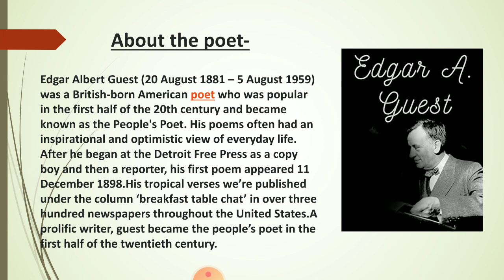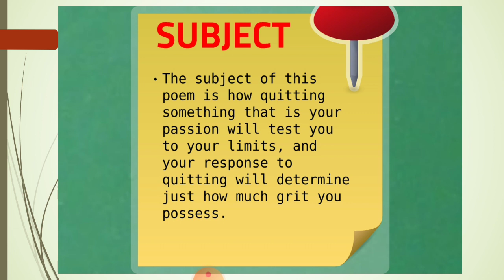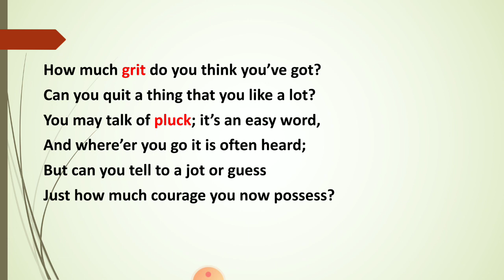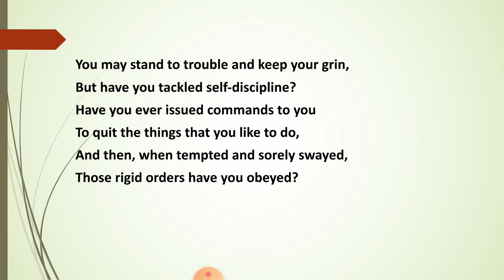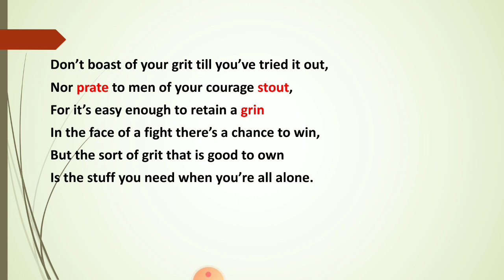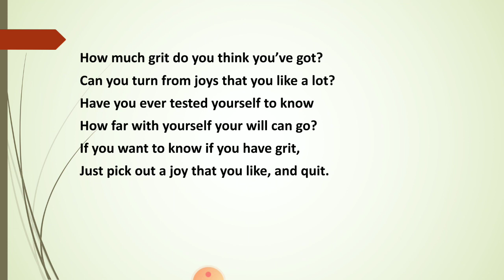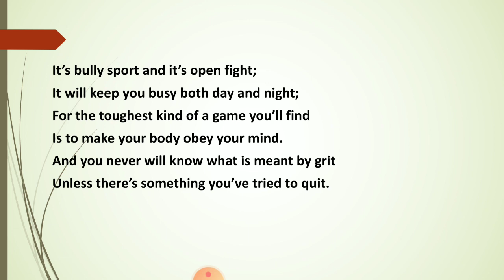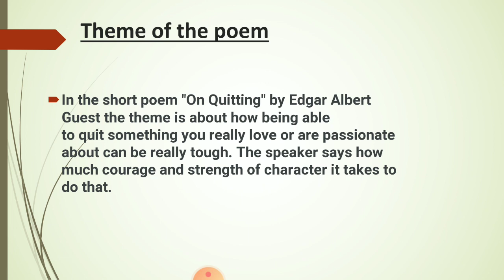Class 8 English chapter 6 On quitting